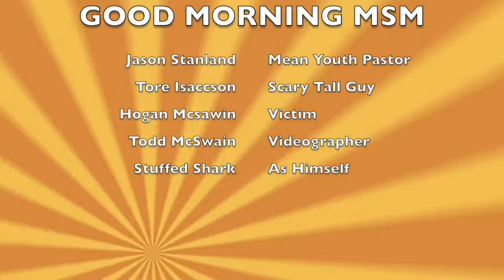Hogan: Good Morning MSM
Good Morning MSM is a fun promo campaign, where the MSM leaders sneak into a students house every Wednesday to scare some kid!